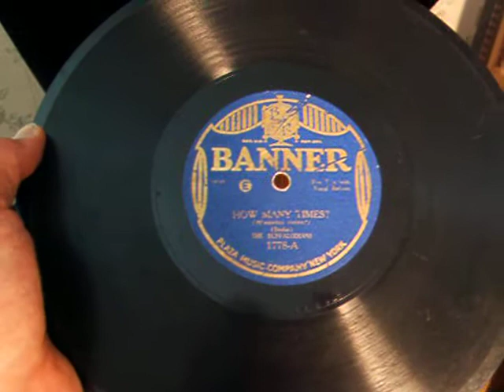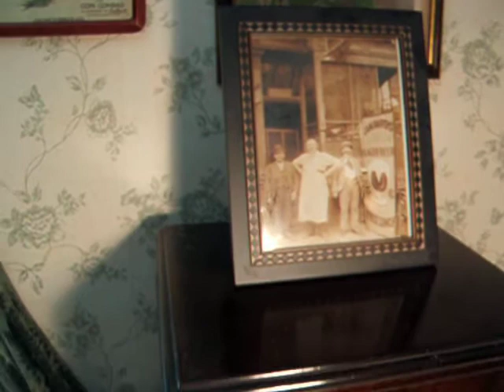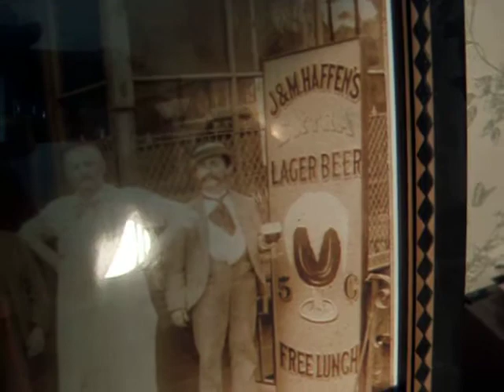How Many Times Buffalodians with Vocal by Harold Arlen - 1926 Banner Record - Victor VV-190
Here is a splendid and lively Jazz song, composed by Irving Berlin and Played by the Buffalodians with wonderful vocal refrain by Harold Arlen who would later go on to fame mainly as a composer.  and featured on a dime store electrically produced 'Banner Record from 1926.  The Victor Orthophonic era Victrola is a 1927 Model VV-190, which was the smallest and least expensive of Victors Orthophonic line to contain all of the elements to produce effectively the sounds the new Electrically Recorded records that first made their appearance in early 1925.